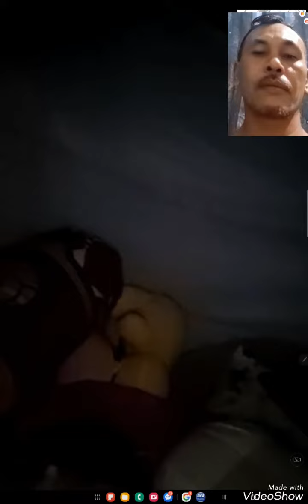DIARY ZIDNI EPISODE ZIDNI SEDANG BATUK SEMOGA SEGERA SEHAT LG